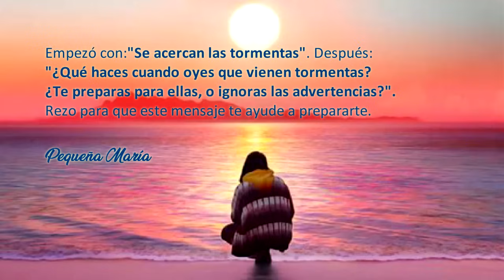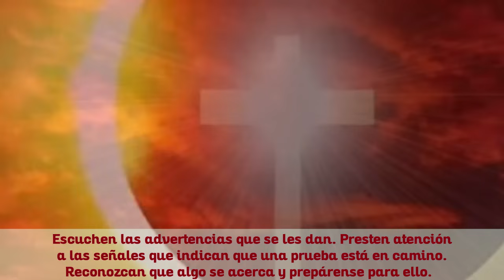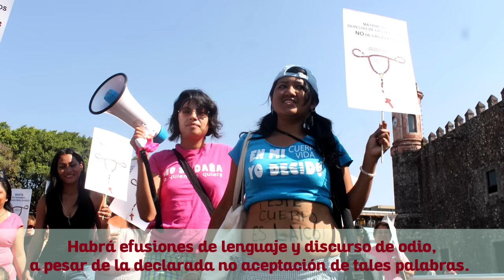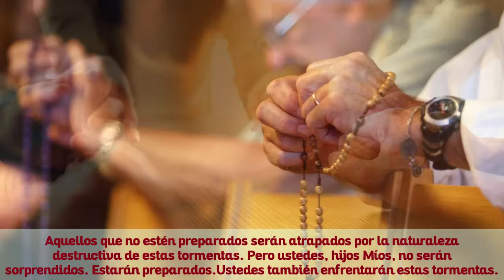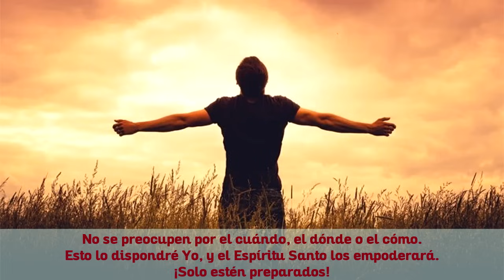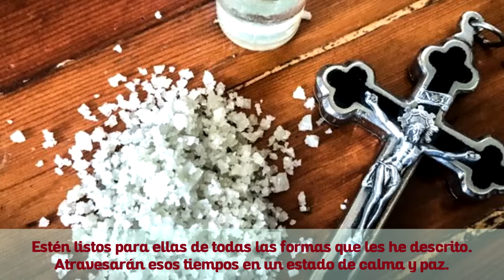Se Acercan las Tormentas: Estén Preparados. Dios está en Control -Abba Padre a Vidente Canadiense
"Estén listos para responder a las noticias de las tormentas que se avecinan. Presten atención a las advertencias y estén atentos a las señales. Estén listos para ellas de todas las formas que les he descrito. Atravesarán esos tiempos en un estado de calma y paz. " son las palabras exactas de Dios Padre Abba a esta vidente Canadiense, mientras nos advierte de diversos tipos de tormentas (de la naturaleza y las causadas por el hombre) que azotarán al mundo con furia y causarás destrucción masiva. Su mandato más importante es confiar en su protección y no tener miedo... y estar listos para resguardarnos y poder ayudar a otros que no estarán preparados.

Los invitamos a todos a escuchar este mensaje, a discernirlo y retener lo bueno que el Espíritu Santo les invite a extraer de esta profecía.
Sabemos que es totalmente posible que Dios se revele a cualquier persona y de hecho la iglesia nos ha confirmado, con su aprobación, muchas apariciones de La Santísima Virgen María, de Nuestro Señor, de San Miguel Arcángel y de otros habitantes del Cielo a varios videntes como los pastorcitos de Fátima, Santa Bernardita, Santa Margarita María Alacoque, Santa Faustina, etc. Pero la iglesia también nos aclara que no  estamos, como católicos, obligados a creerlas. La única revelación en la que estamos obligados a creer es la de carácter público; contenida en la palabra de Dios (la Biblia), en los símbolos de fe y en los cánones dogmáticos de los Concilios Ecuménicos.